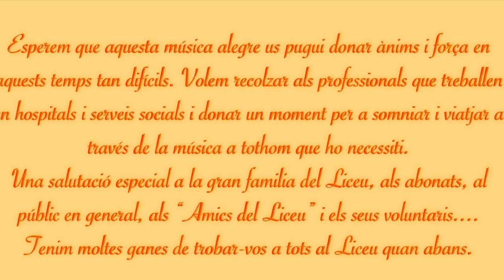Duo de Ludwig van Beethoven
Interpretat per Birgit Euler, violí, i Matthias Weinmann, violoncel, membres de l'Orquestra del Liceu.